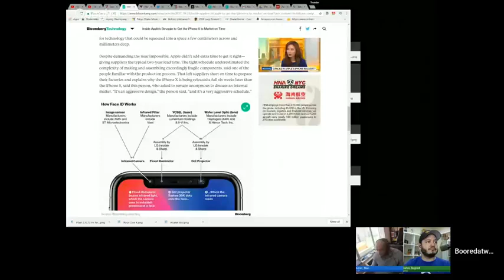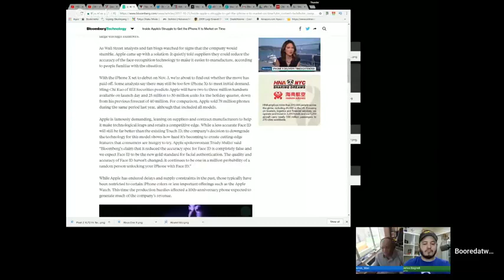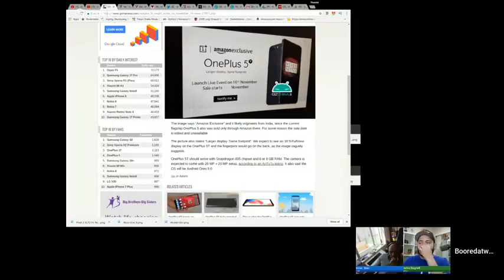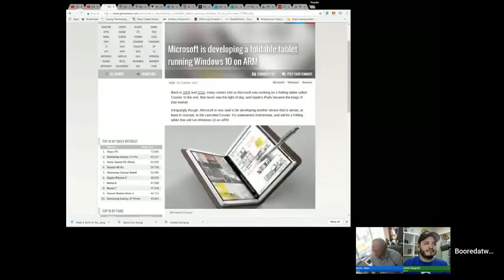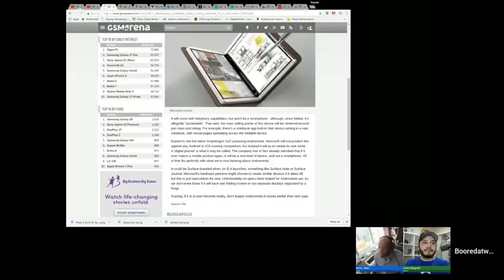Pixel 2 XL DisplayGate, FaceId Rumors, OnePlus 5T The Weekly S4E37